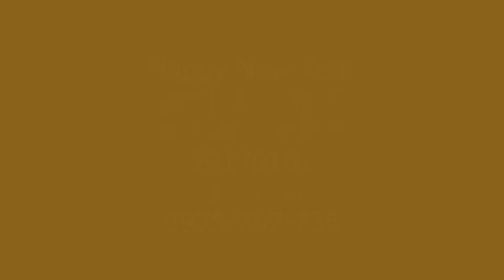20170101蕭翊 逸嵐 雅居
In 2017, I want more of Jesus.
在2017年，我想要更多擁有主耶穌。

IN 2017
Instead of complaining,ask GOD.
"What is the lesson you're trying to teach me?"
在2017年
不要抱怨著，問上帝。
“什麼功課是禰試圖教導我的？

IN 2017
God will restore you.
God will elevate you.
God will rescue you.
God will defend you.
在2017年
上帝會恢復(復興)你。
上帝會提升(鼓舞)你。
上帝會拯救(保全)你。
上帝會保護(保守)你。